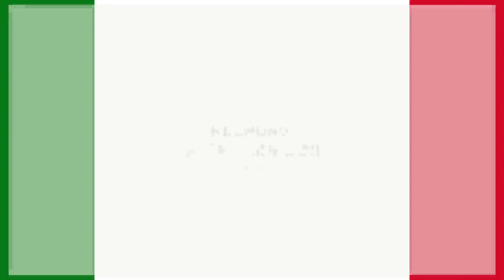George Clooney Wedding at the Belmond Hotel Cipriani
So, sure, Mr. Clooney is a great guy, however exactly what we actually would such as to understand is if I can get married at the Cipriani. This is the wedding venue info from the site of the hotel:.

Venice makes the heart beat quicker. Extravagant architecture immediated by water, gondoliers serenading couples as they drift down slim canals.

It's a really special backdrop for your wedding. With gardens once host to Casanova, and panoramic shallows views, Belmond Hotel Cipriani is the perfect location.

From a church event to a true blessing on a gondola, our professionals will satisfy any request. Allow us to care for every aspect. As well as longer details in the extremely comprehensive and informative wedding factsheet. It offer s us an idea of the variety of possibilities, from event to reception to bridal suite however no prices.

For that we have to make a questions. Of course, all relies on the variety of guests that you take with you, they quantity of spaces that you wish to occupy and for how long. My guess is, it will take a great deal of cash, and a great deal of time to book in advence.